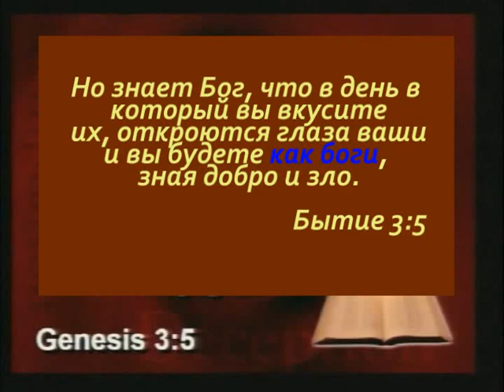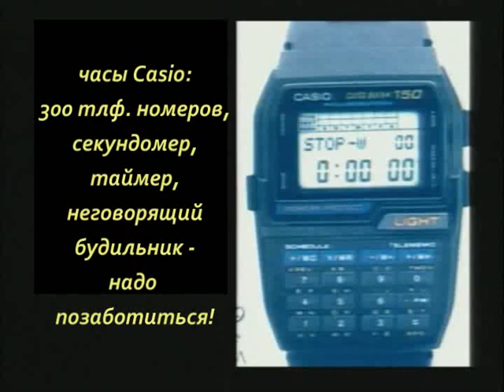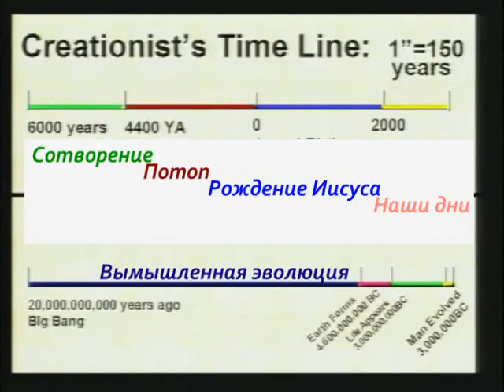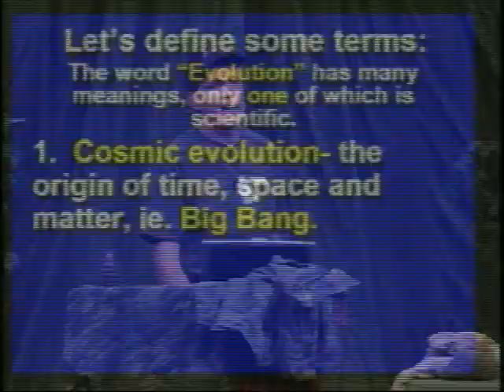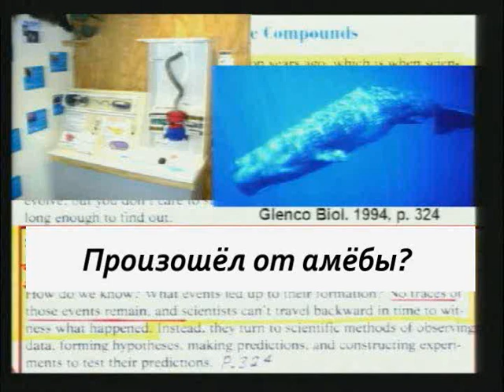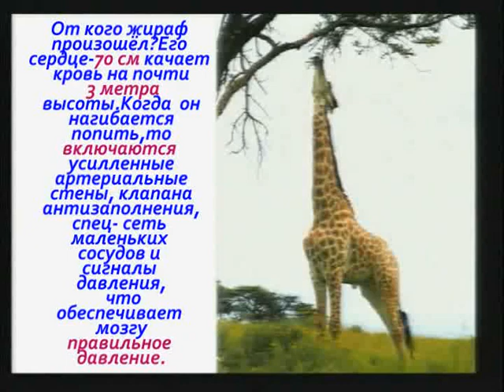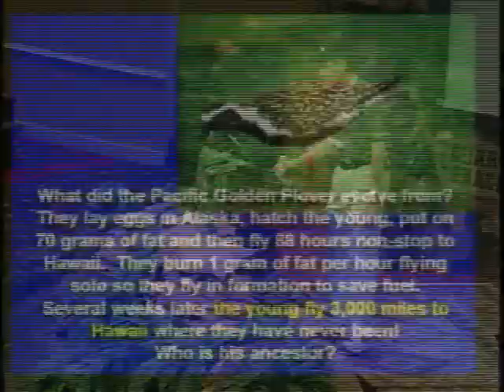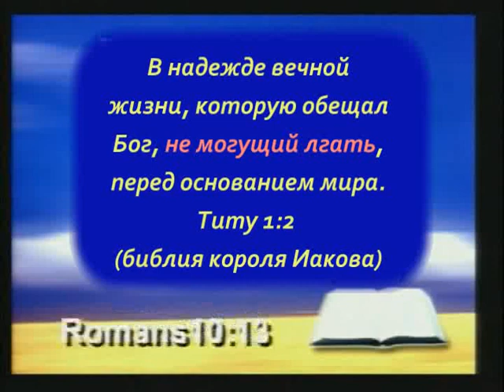Почему эволюция - глупость ? - Кент Ховинд / Kent Hovind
Существует ли научное подтверждение теории эволюции? Разница между сотворением и эволюцией. Существует ли Создатель?
Кент Ховинд родился 15 января 1953 года и принял Иисуса в свое сердце 9 февраля 1969 года. До начала своего служения, «Creation Science Evangelism» в 1989 году, Кент преподавал науку много лет. Кент Ховинд -- креационист, верующий в Библию как во вдохновенное, безошибочное, непогрешимое Слово живого Бога. Его строгая позиция и взгляды на теорию эволюции, правительство, систему общественного образования отозвались критикой со стороны эволюционистов, прессы и университетов. Несмотря на всю эту критику, Ховинд никогда не искал компромисса. В 1974 году он получил степень бакалавра религиозного образования в Mid Western Baptist College. В 1988 и 1991 годах Кенту были присвоены степени магистра и доктора наук университетом Patriot Bible University, штат Колорадо. Официальный сайт Ховинда содержит статьи и информацию о научном сотворении мира. Служение Ховинда так же продает видео, книги, копии ископаемых и другие материалы в поддержку креационизма. Его семинар можно бесплатно распространять. Ховинд проповедовал в сотнях церквях, школах и других местах каждый год и был на многих конференциях. Ему также принадлежит ежедневное радио шоу, и он учредил "Страну приключений с динозаврами" («Dinosaur Adventure Land») в Пенсаколе, штат Флорида. Ховинд известен своими дебатами с биологами-эволюционистами. Хорошо известные современные биологи-эволюционисты, такие как Ричард Доукинс и Стефан Джэй Гоулд, в прошлом отказались от участия в дебатах с Ховиндом. Кент Ховинд указывает, что они отказались, потому что свидетельства сотворения направлены против них. В своих дебатах, Ховинд обычно фокусируется на том, что бы дискредитировать теорию эволюции. Он так же предоставляет свидетельства Всемирного Потопа, и водяной оболочки над землей, которая окружала Землю до Потопа. Ховинд предлагал с 1990 года 10 тысяч долларов тому, кто может научным путем доказать теорию эволюции. С 1999 года предложение выросло до 250 тысяч долларов: «Я предлагаю 250 тысяч долларов любому человеку, который предъявит любое научное доказательство эволюции. Мое предложение демонстрирует, что эволюционная гипотеза -- не более чем религиозное верование» (под словом «эволюция» Ховинд имеет в виду макроэволюцию). Он сказал: «Я не пытаюсь выдворить эволюцию из учебников, ни протолкнуть в учебники креационизм. Все, что я пытаюсь сделать -- выдворить обман из учебников». 2 ноября 2006 года Кент Ховинд и его жена Джо были обвинены присяжными в федеральном суде штата Флорида за нарушение числа налоговых повинностей. Суд присудил ему штраф в размере 430 тысяч долларов и 10 лет лишения свободы. В настоящие время возникло много споров и разногласий об истинной причине заключения Кента.